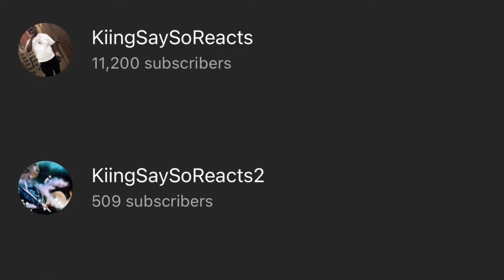DDG SUING TEE TEE BOYFRIEND FOR BREAKING INTO THE DDG MANSION... *NOT CLICKBAIT** | REACTION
Snapchat ~ KiingSaySoTv

Tiktok ~ KiingSaySo